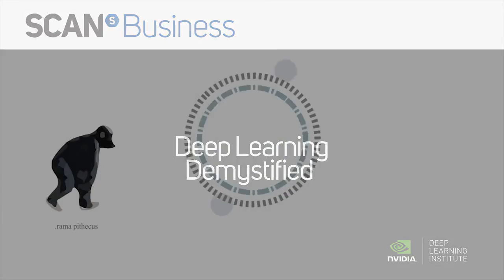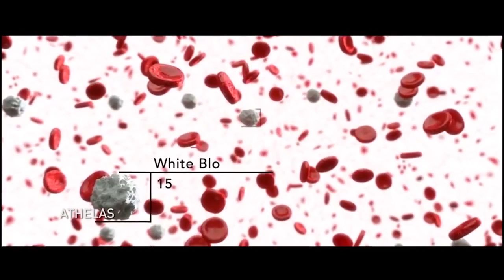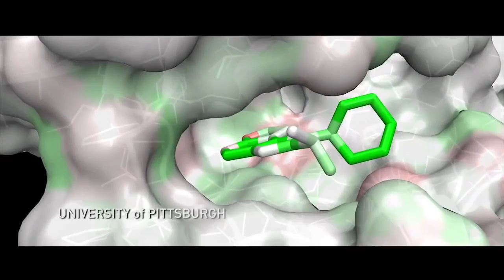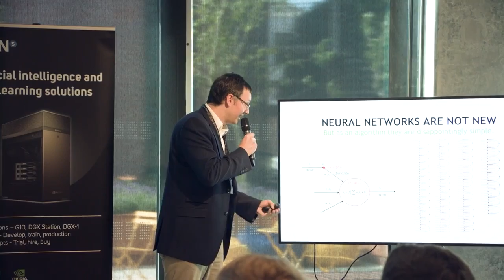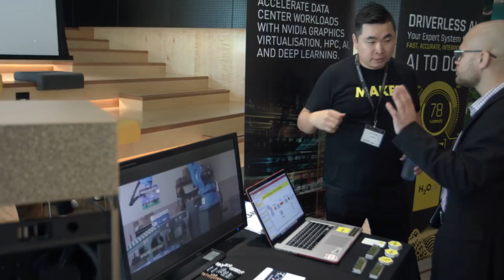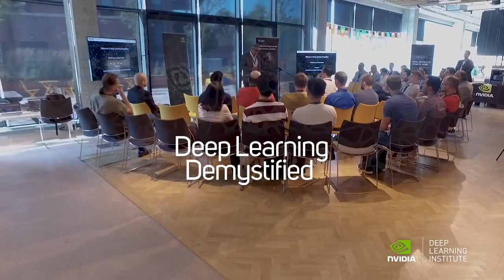Deep Learning Institute - Deep Learning Demystified in Full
We now have certified instructors to host NVIDIA Deep Learning Institute workshops. This means all of our learnings and expertise gained using the NVIDIA DGX systems alongside the other elements of our AI ecosystem, places us in a great position to educate and train developers on how to apply deep learning. Furthermore, we've teamed up with Manchester Science Partnerships to deliver these teachings in a cutting edge environment in the heart of Manchester making the workshops available and easily accessible to all.

This is Scan’s dedicated channel for our business focused news including our monthly show Inside AI, product demonstrations, through to customer case studies and interviews.